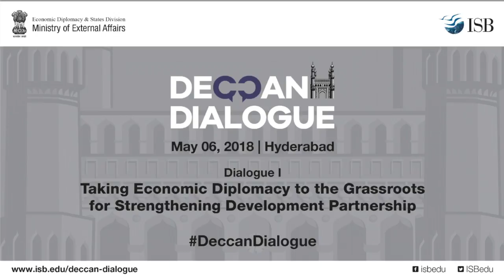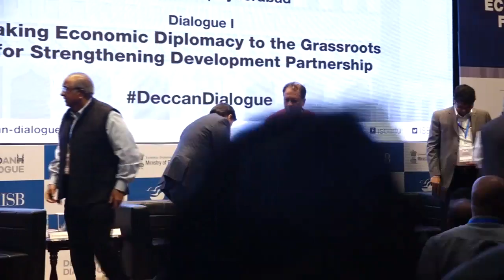Taking Economic Diplomacy to Grassroots | Deccan Dialogue 2018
Professor Rajendra Srivastava, Dean and Novartis Professor of Marketing Strategy and Innovation, Indian School of Business (Chair).

Vinod K Jacob, IFS, Joint Secretary (Economic Diplomacy and States Division), Ministry of External Affairs.

Ambassador T P Sreenivasan, Former Permanent Representative of India to the UN.

Jennifer Daubeny, Consul General, Consulate General of Canada, South India.

J Krishna Kishore, IRS, CEO, Andhra Pradesh Economic Development Board.

S Sivakumar, Head, Agri and IT Business, ITC Ltd